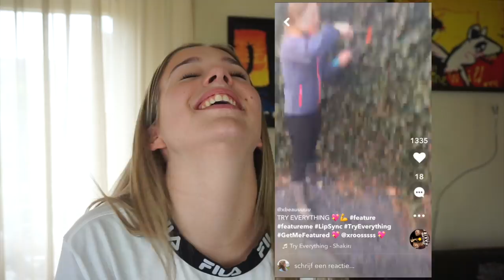REAGEREN OP MIJN EERSTE MUSICALLYS?! || BEAU - TIFULL